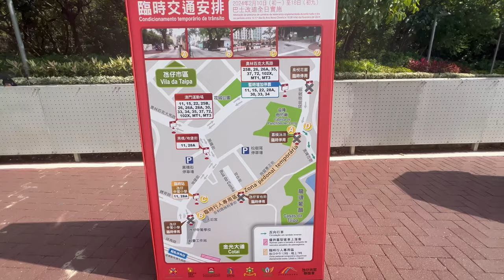農曆新年氹仔舊城區臨時行人專用區 (氹仔舊城區步行攻略 Taipa Village Walking Guide)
氹仔舊城區步行攻略 Taipa Village Walking Guide